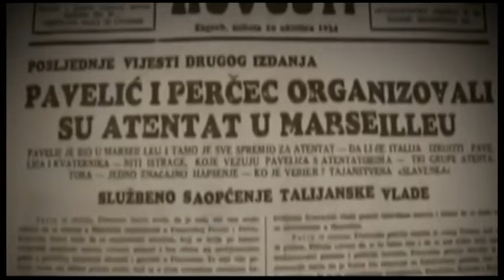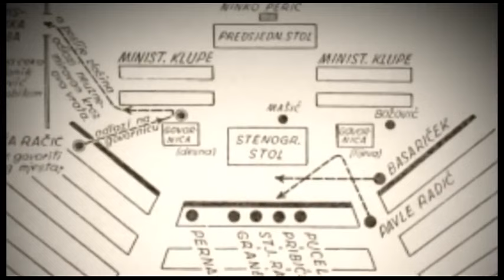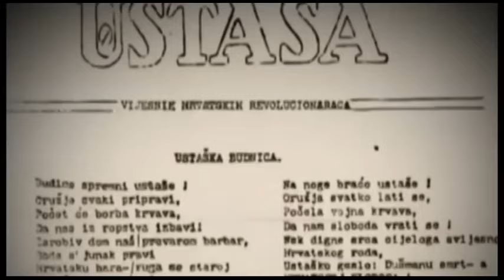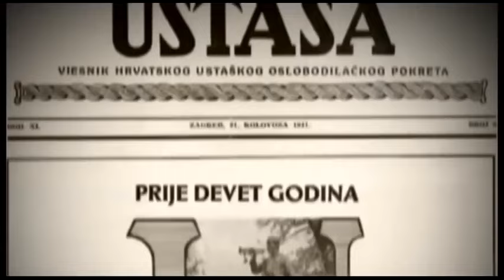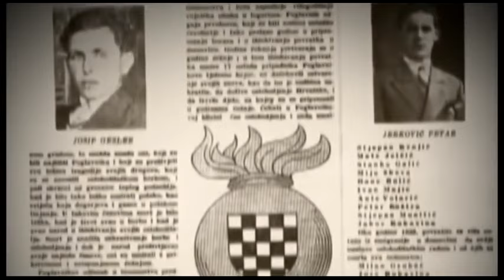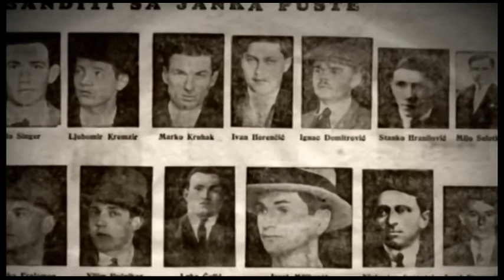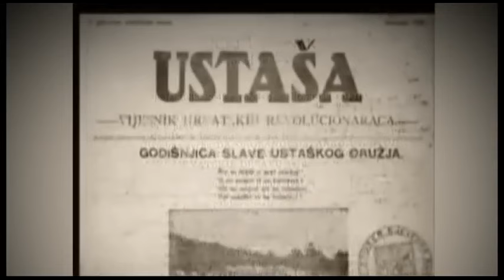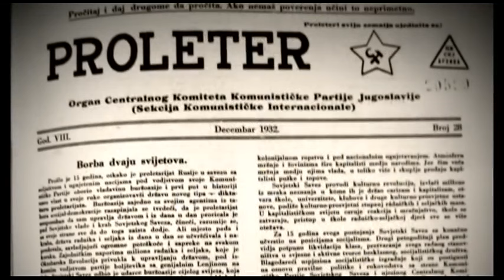Ubistvo kralja Aleksandra - Druga epizoda